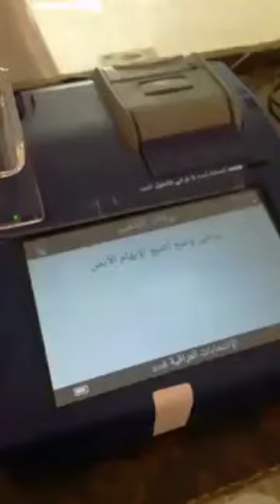متداول | الأجهزة الإلكترونية.. آلة تصويت أم آلة تزوير؟